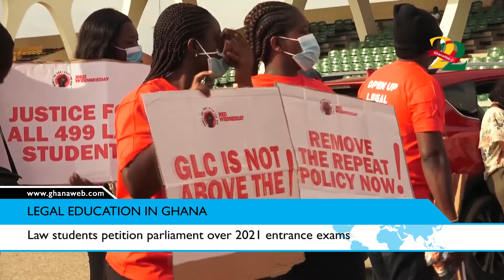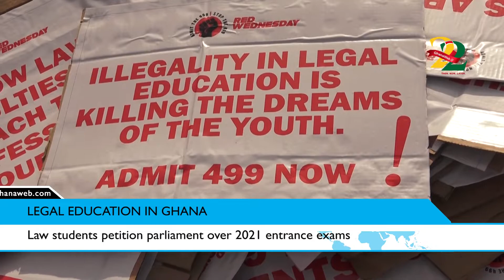Law students petition parliament over 2021 entrance exams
Some law students from various university law faculties across the country on Wednesday, October 20, 2021, presented petitions to the three arms of government demanding immediate reformation into the nation’s legal education structures.